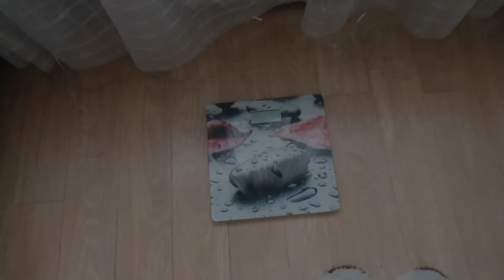Моя шапочка. Вес тронулся. Обожглась. Крашу волосы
Поддержать меня: 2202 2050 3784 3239 (Сбербанк)